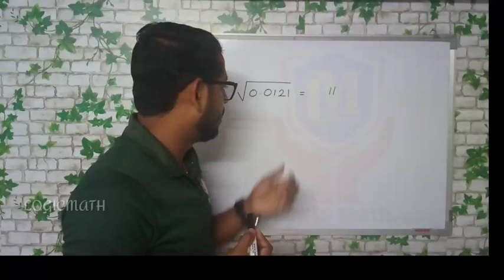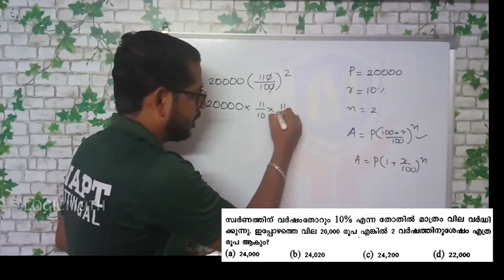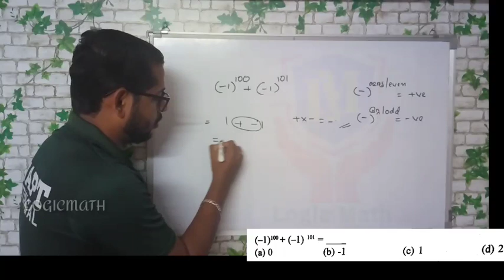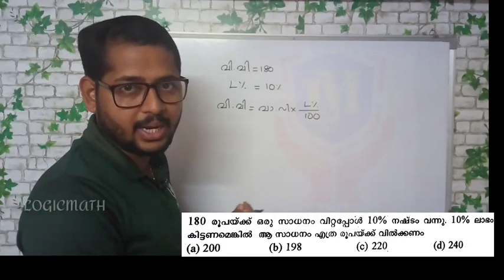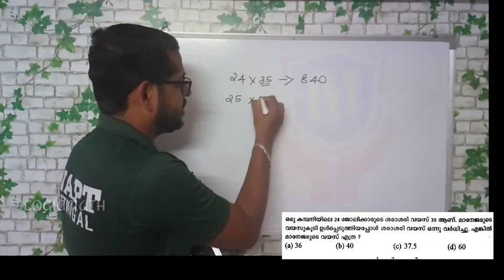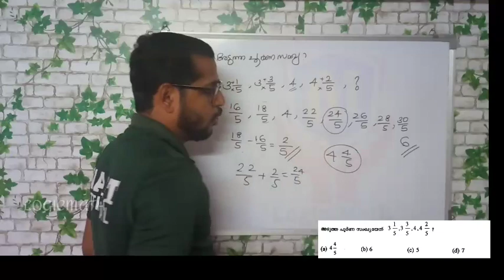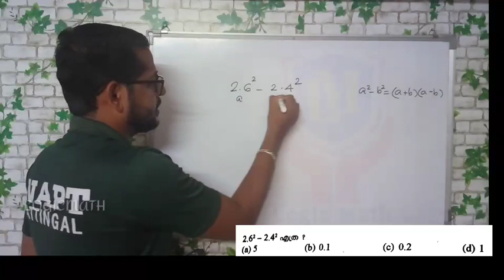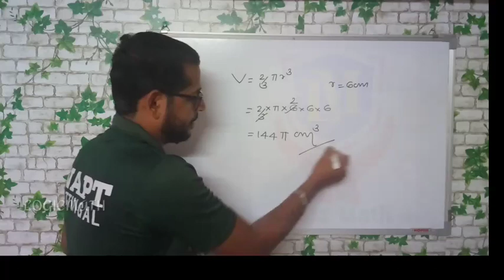LDC MATHS : പത്തനംതിട്ട 2014 കണക്കിലെ ചോദ്യങ്ങൾ Part 1 Episode 18